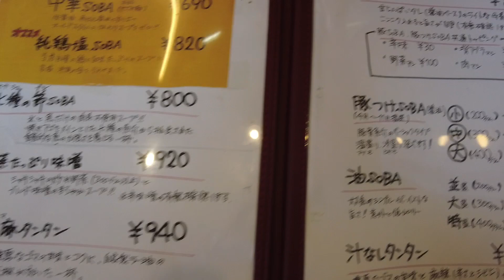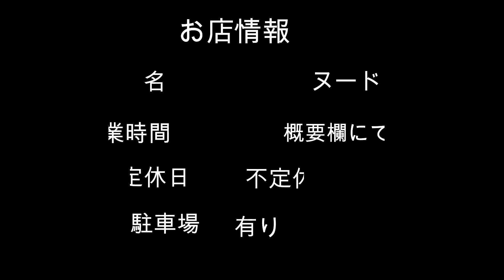【食べ歩き】仙台市落合。深みのある鶏スープ「ヌードル マン」食べ歩き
【ヌードル マン】

営業時間：平日土　11:00～15:00、17:30～21:00
　　　　　日祝11:00～21:00
　　　　　※スープなくなり次第
　　　　　日曜営業

住所：宮城県仙台市青葉区落合5-21-31